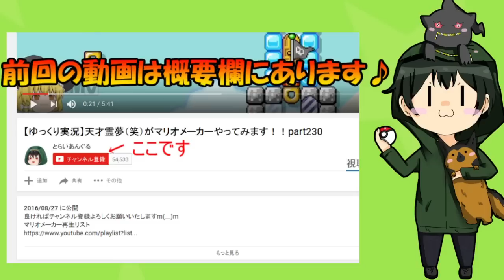【ゆっくり実況】マリオのゲームでポーズを一週間かけた結果!!こんな変なマリオ、、、嫌だ!天才霊夢がマリオメーカーやってみません!!part3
今回はマリオをステージ上で1週間ポーズ状態で放置したらどうなるか、、、その結末は、、悲惨ですww
さらに影が薄いルイージは悲劇の連発!!
この実況は正直編集してて楽しいので、続けれる限り続けていきたいと思っております♪
マインクラフトの編集もやらねばですね(^_^;)